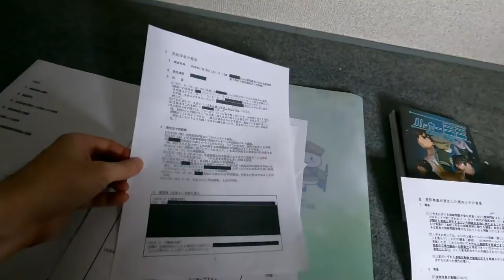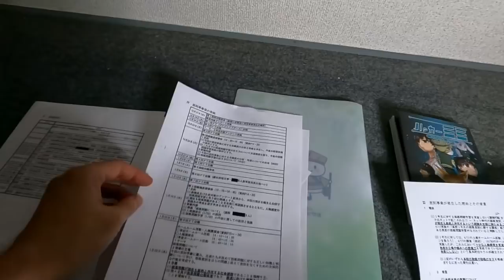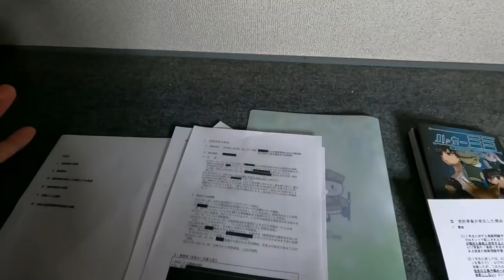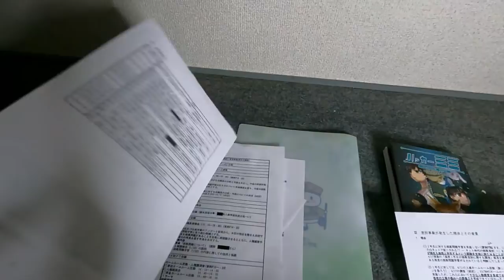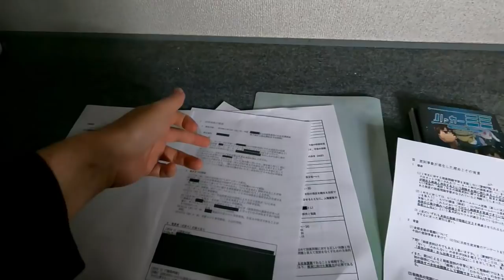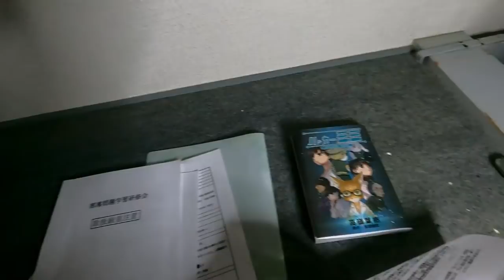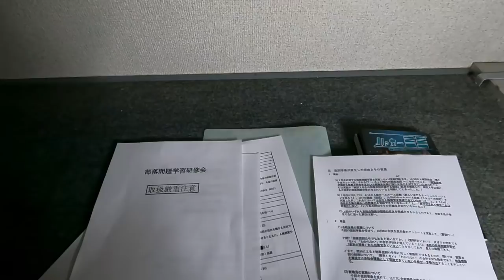大分県立中津北高校の生徒・卒業生が見るべき動画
以下の記事をご覧ください。この動画を見つけた方はお友達にも教えてあげてくださいね！